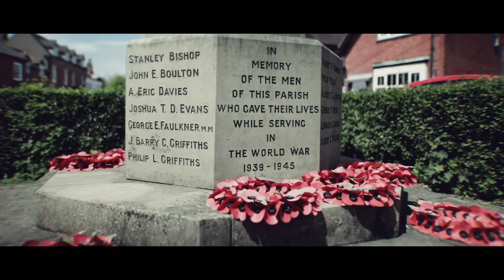Nick Drake’s ‘River Man’ by Sachal Vasandani, Romain Collin from Midnight Shelter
Taken from the album 'Midnight Shelter' available on Ltd Ed Coloured Vinyl/CD.

Video shot in Tanworth-In-Arden, Warwickshire in June 2021 by Chris Reid. River Man is a Nick Drake Cover originally featuring on his album Five Leaves Left from 1969.